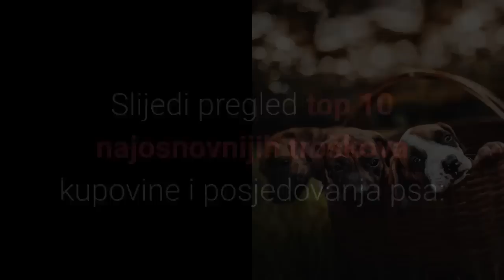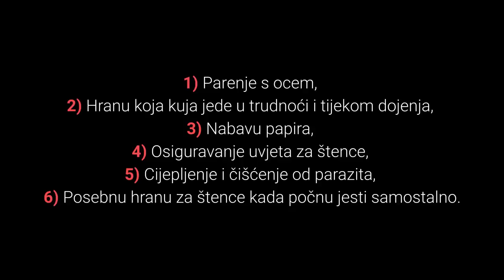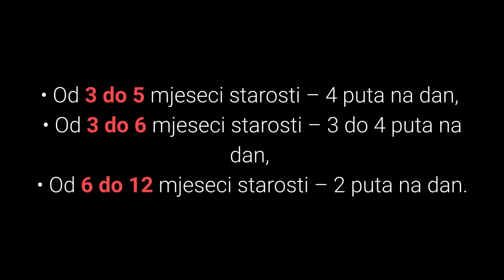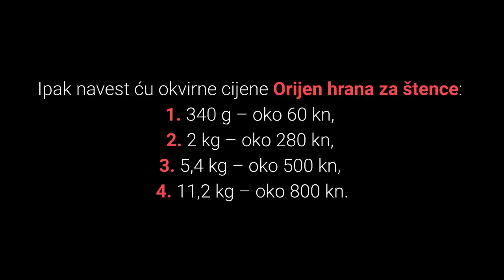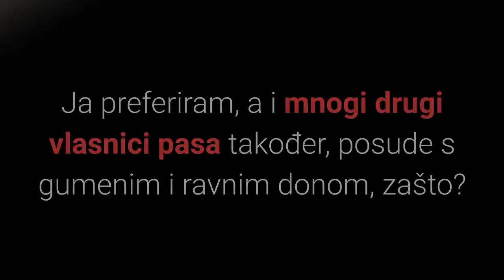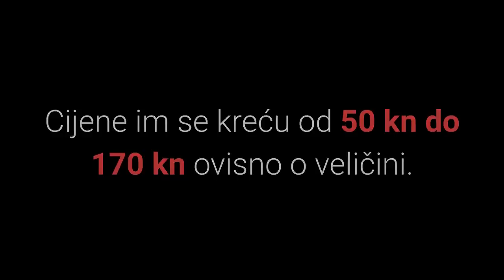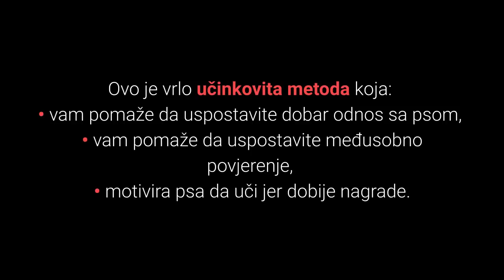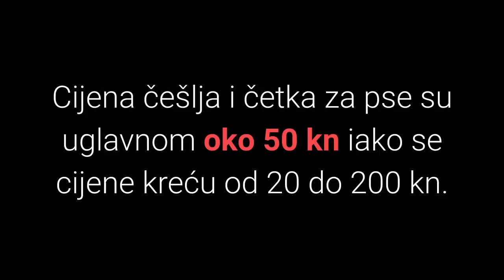🐕 Kupovina Pasa – Top 10 Najosnovnijih Troškova Kupovine I Posjedovanja Psa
👉 Pogledajte TOP 10 najosnovnijih troškova kupovine i posjedovanja psa. Kupovina pasa samo je jedan od troškova, ali znajte da je pas je živo biće.
⬇️ Više ⬇️
Posjeti moj webshop KUĆNI LJUBIMCI SHOP na adresi:

5% POPUSTA ❤️❤️❤️ uz kupon "LJUBIMCI"

💵 Donacije: 💵
Bitcoin: [14yyb87SSpzXpLnoXCa9ff6kLY5oEJjUwP]

Sviđa vam se ideja posjedovanja psa?

Kupovina pasa je samo jedan od mogućih troškova, ali znajte da postoji niz osnovnih troškova o kojima je potrebno voditi računa prije kupovine psa.

Naime pas je živo biće kojemu je potrebno osigurati uvjete života.

Ako znate za još neke troškove koje sam možda izostavio u ovom videu podijelite ih s nama kao komentar.

Slijedi pregled top 10 najosnovnijih troškova kupovine i posjedovanja psa:

1. Udomljavanje ili Kupovina Pasa?

Kupovina pasa ovisi o ponudi i potražnji.

Pas koji ima papire i čistokrvni bez papira prolaze različite tretmane.

Svaki ekspert toplo preporučiti nabavu psa s papirima.

Koje su prednosti udomljavanja?

Udomljavanje je plemenita stvar kojom spašavate život psa.

Također udomljavanjem štedite jer ćete izbjeći troškove cijepljenja, čišćenja od parazita i sl.

Sumirano kupovina psa može vas doći od 500 kn pa do 10.000 kn i više.

Slijede troškovi posjedovanja psa.

2. Cijepljenje I Čipiranje.

Nakon rođenja psa je potrebno cijepiti tri puta.

Psa se cijepi:
1) Prvi puta protiv štenećaka: 62 kn,
2) Drugi puta vakcina vanguard 7 i protiv štenećaka: 102 kn,
3) Treći puta protiv bjesnoće i odmah pas dobije čip: 240 kn.

Cijepljenje se provodi se u 6, 8 i 12 tjednu života.

Sve podatke veterinar upisuje u knjižicu odnosno Putovnicu za kućne ljubimce koja se plaća 10 kn.

3. Preventiva.

Preventiva podrazumijeva da date psu tablete protiv parazita.

Preventive tablete su:
• protiv glista: Caniverm,
• protiv trakavica: Prazinon plus.

Obje tablete dođu oko 10 kn.

4. Hrana Za Pse.

Najvažniji i neophodan trošak je hrana za pse.

Koliko puta na dan treba hraniti štence?
• Od 3 do 5 mjeseci starosti – 4 puta na dan,
• Od 3 do 6 mjeseci starosti – 3 do 4 puta na dan,
• Od 6 do 12 mjeseci starosti – 2 puta na dan.

Cijena može znatno varirati ovisno o akcijama i količini.

Cijena najbolje Orijen puppy hrane kreće se od 60 do 800 kn ovisno o pakiranju.

5. Posude Za Hranjenje Psa.

Posude za hranjenje posebno su prilagođene za pse.

Cijena im se kreće od 30 do 1000 kn.

6. Igračke Za Pse.

U dobi štenaca neophodno je da nabavite psu igračku.

Psima rastu zubi i oni će žvakati sve na što naiđu.

Cijene igračaka kreću se od 30 do 200 kn.

7. Namještaj Za Psa.

Osnovni namještaj za psa podrazumijeva:
1) Krevet za psa - 100 kn do nekoliko tisuća.
2) Upijajuću prostirku za WC - oko 200 kn.

8. Poslastice Za Dresuru.

Pomoću poslastica potičete dresuru nagrađivanja kod koje nema fizičkog kažnjavanja ili vikanja na psa već je kazna psu ako ne dobije poslasticu.

Ovisno o brendu i količini cijene mogu znatno varirati i kreću se od 15 do 85 kn.

9. Ogrlica I Vodilica Za Psa.

Ogrlicu i vodilicu je potrebno kupiti odvojeno.

Cijena ogrlica kreću se od 30 kn do nekoliko stotina kuna.

Od vodilica ja preferiram vodilice na regulaciju ili Flexi traka.

Cijena ovakvih vodilica kreće se od 70 do 230 kn.

10. Češalj I Četka Za Psa.

Ako želite da koža i dlaka psa bude zdrava i lijepa potrebno je češljati psa kako bi se maknula otpala dlaka.

Cijena češlja i četka za pse su uglavnom oko 50 kn iako se cijene kreću od 20 do 200 kn.

Dakle sumirano svi minimalni standardni troškovi posjedovanja psa su 1020 kn + trošak kupovine psa.

TOP 10 Troškova Kupovine Psa.